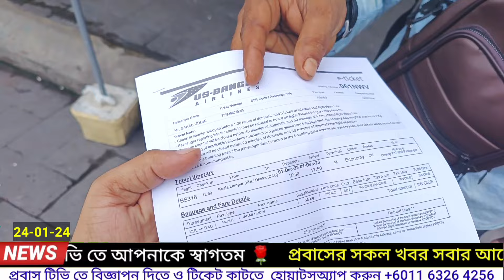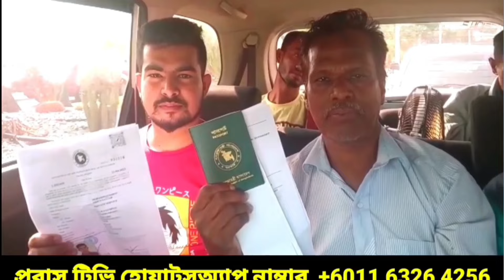অবৈধ প্রবাসীদের দেশে যাওয়া / ট্রাভেল পাস, স্পেশাল পাস ২০২৪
ট্রাভেল পাসের মাধ্যমে দেশে যাচ্ছেন প্রবাসী ভাই টি/ ট্রাভেল পাস, স্পেশাল পাস ২০২৪